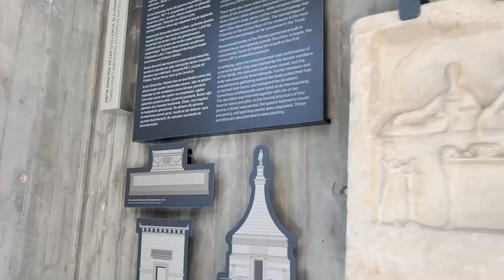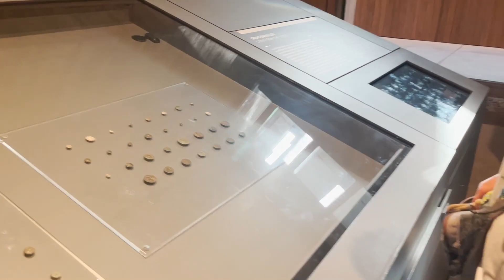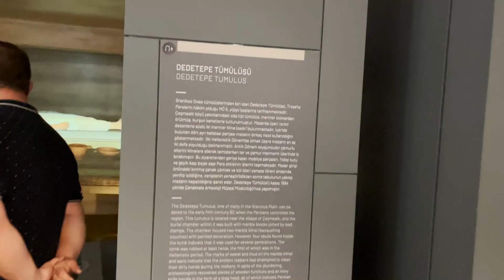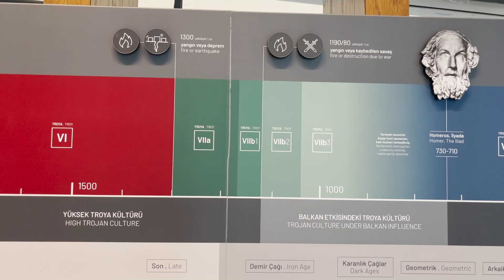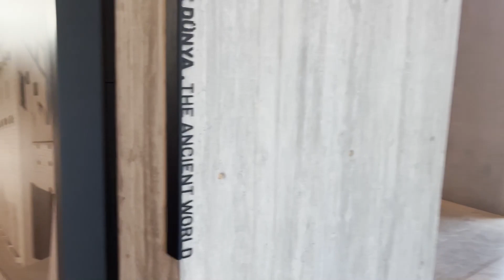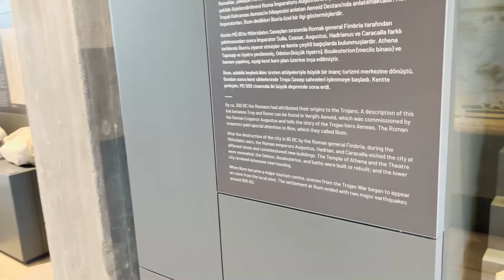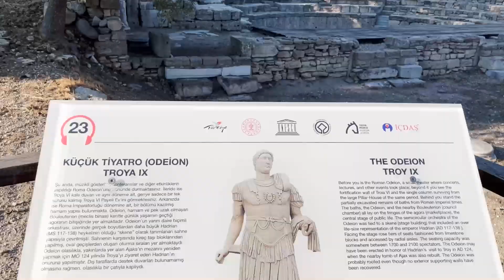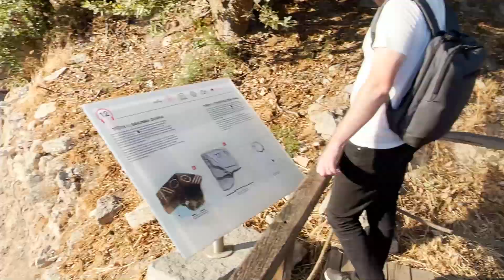Antik Çağlara Yolculuk - Truva Antik Kenti ve Müzesi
Günlerden bir gün yine ‘Naapsaz?’ dedik ve tarihte bir yolculuğa çıkmaya karar verdik. İlk olarak şimdiye kadar gezdiğimiz en iyi müzeyi karış karış gezdik sonrasında öğrendiklerimizi canlı canlı görebildiğimiz antik kenti adım adım dolaştık ve elimizden geldiğinde sizlerle paylaşmaya çalıştık.

Bu tarz içeriklerin devamının gelmesini istiyorsanız desteklerinizi, tavsiyelerinizi ve yorumlarınızı bekliyoruz :)